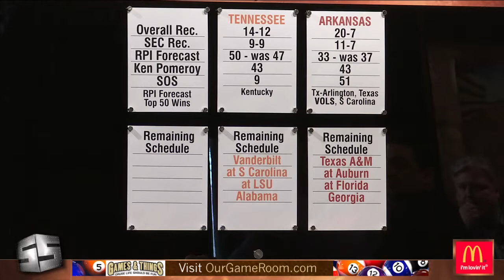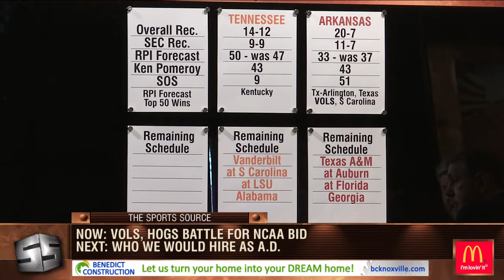2 19 17 Sports Source Segment 4